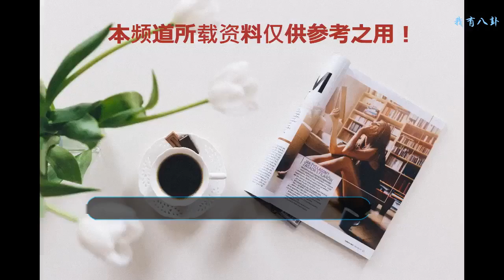鹿晗跟關曉彤，兩人在車站舉動親密，原來網上的傳聞都是假的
鹿晗跟關曉彤，兩人在車站舉動親密，原來晚上的傳聞都是假的。
    很多明星情侶，在談戀愛的時候。都會被很多的網友關注，可能會存在著黑粉。這都是很正常的事情，關曉彤跟鹿晗，兩人在談戀愛的時候。是很多人都關注的焦點，兩人一直大家眼中的恩愛情侶。是很般配的一對，在兩人在一起的時候有很多鹿粉都很討厭關曉彤。就在最近網傳兩人已經分手……
    兩人已經在一起一年了，一直都被網友們關注。兩人在一起的時候就被很多網友吐槽，兩人一直都沒有搭理外界。兩人的感情被沒有被外界影響，還是一眼一對很恩愛的情侶。這才是真愛吧！
    兩人還一起主演了《甜蜜暴擊》這一部電視劇兩人扮演的是主演，收視率很低。也不知道這是因為什么原因，可能是因為兩人的演技吧！兩人在拍這一部電視劇的時候就沒有什么互動，大家都以為他們是分手了。可能是因為兩人的感情合不來的原因，不過這一家事情只是網傳而已。
    最近，兩人傳來了消息。兩人已經單獨出去旅游了，想必是要放松心情。在車站等車的時候兩人還是很親密的一對，看來是什么事情都沒有發生了。之前傳分手應該只是緋聞而已，兩人的餓感情一直都很好。這下讓大家放心多了，愿兩人一直都幸福下去。期待他們的好消息，你們怎么認為這一件事情呢？